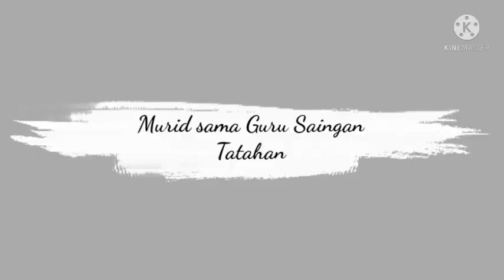Guru sama murid saingan tatahan wayang Bolodewo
Menampilkan tatahan murid saya dengan tokoh Bolodewo dari tatahan mahkota sampai kaki yang ditatah dan hasil tatahannya sudah mendekati tatahan saya. Memerlukan jam terbang yang tinggi untuk menghasilkan tatahan bagus dan semu(rasa). Bedahan/wondo/wajah sebagai karakter wayang tetap saya sendiri yang menatahnya.